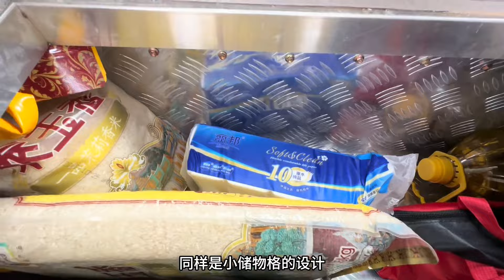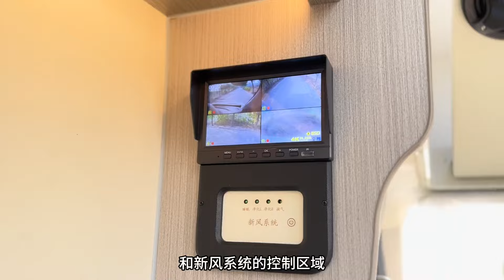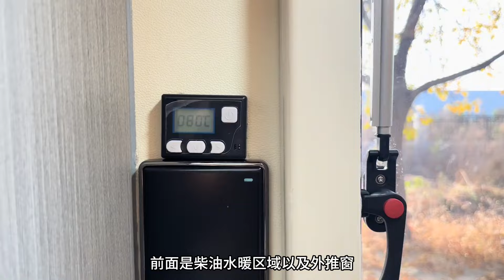高性价比的V90小额头房车，配置顶到天花板，布局设计到您心里！